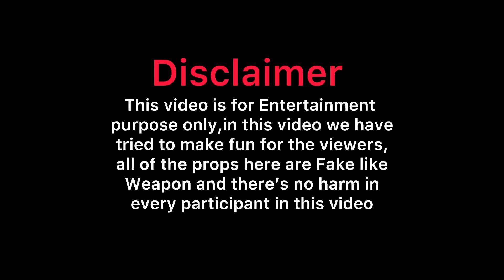Vaklang Quiapo (Episode 2)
This video is for Entertainment purpose only ,  in this video we have tried to make fun for the viewers, all of the props here are Fake like weapon and there’s no harm in every participant in this video